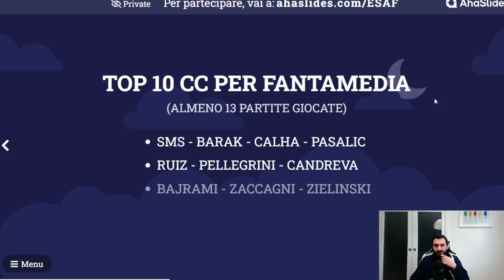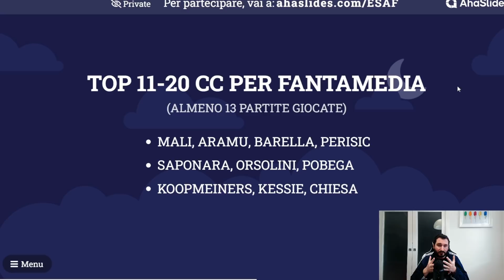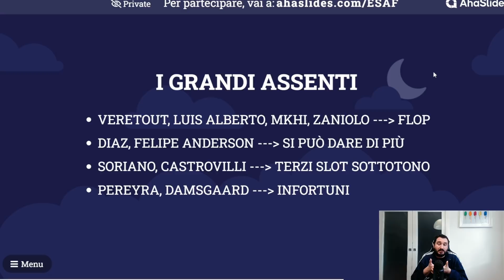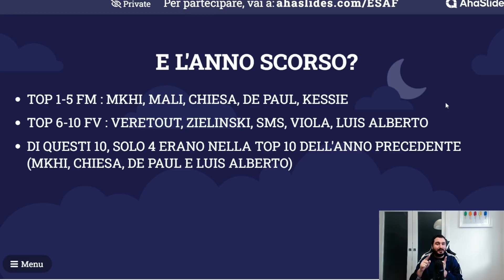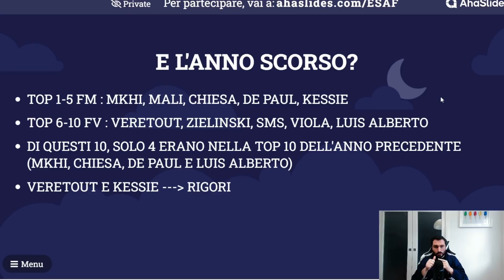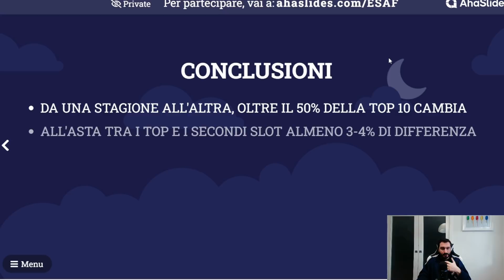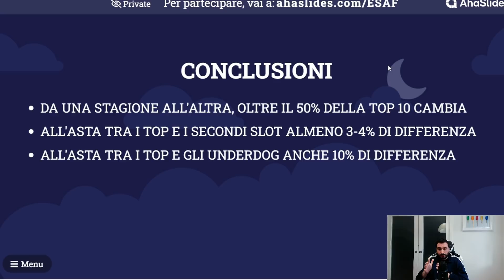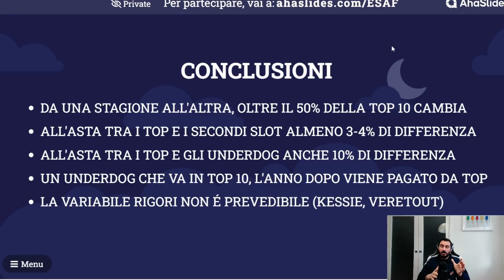Top a Centrocampo - Aspettative Vs Realtà - Progetto Terra di Mezzo - Underdog - Asta Fantacalcio